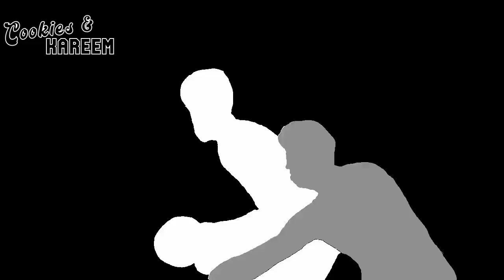Norman Powell Highlights | Clippers vs. Pelicans | 24th Nov 2023